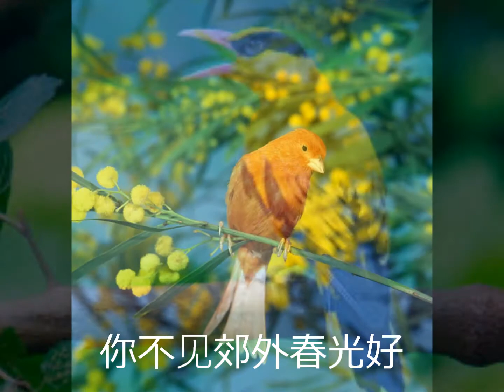金丝鸟－姚莉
《金丝鸟》　姚莉　陈栋荪词 　严华曲
丽歌唱片编号：41637A　模板编号：B.443　栋荪词　严华曲
金丝笼中金丝鸟　锦衣玉食养得娇　挂在绣楼闲逗主人笑　隔帘细语啁啾
不知春已到　问小鸟枉自聪明　为何长守笼牢　你不见郊外春光好
桃李争斗新装好　杨柳丝丝迎风飘　不如振翅冲出那黄金笼　海阔天高任逍遥

问小鸟枉自伶俐　为何不想飞逃　你不见园中春色娇　黄莺竞织柳柔条
蝴蝶双双舞轻飘　不如振翅挣脱那黄金笼　自由天地乐逍遥（立地城）